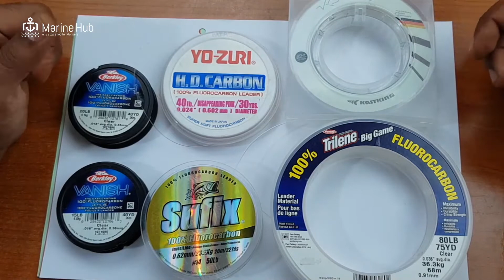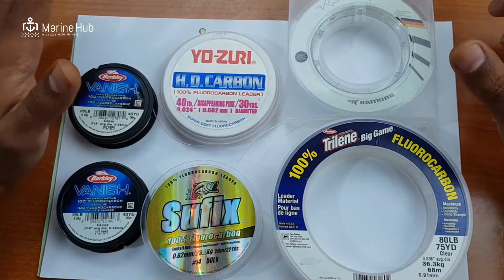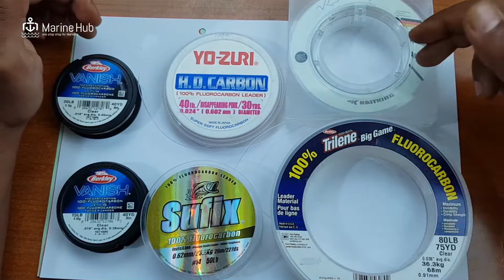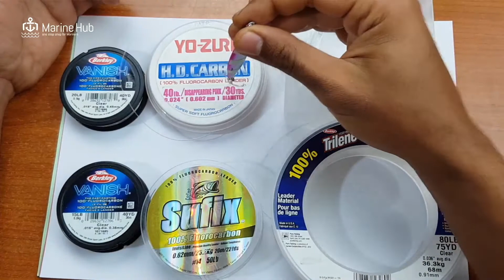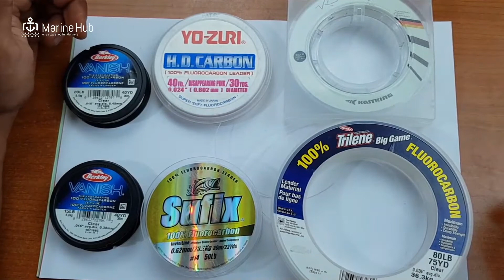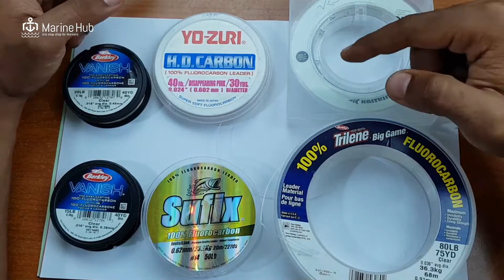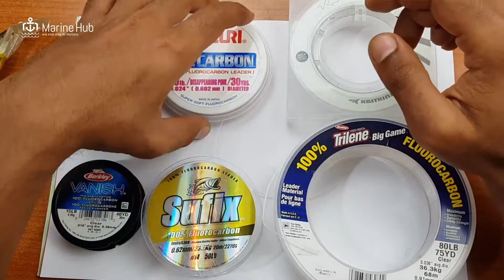Kinds of Braided Line | مهارات الصيد مع مارين هب | انواع الخيط الحرير وكيفية استخدامها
نتعرف اليوم علي انواع الخيط الحرير وكيفية استخدامها بطريقة صحيحة مع سلسلة مارين هب لتعلم مهارات الصيد.

لا تنسوا مشاركاتنا باسئلتكم واقتراحاتكم لمناقشاتها في الحلقات القادمة.

Kinds of Braided Line.

To learn more, watch the video, and don't forget to leave your opinion in the comments for the upcoming episodes.